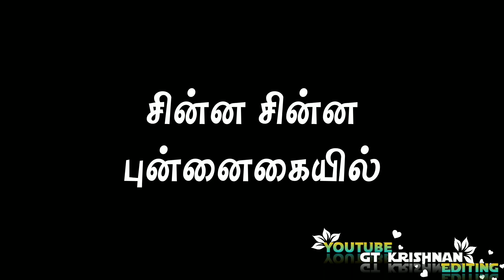Love Song 💞Lyrics in black💞 screen whatsapp 💞status tamil // gt krishnan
‌𝐊𝐞𝐞𝐩 𝐒𝐮𝐩𝐩𝐨𝐫𝐭𝐢𝐧𝐠 𝐟𝐫𝐢𝐞𝐧𝐝𝐬 𝐭𝐡𝐢𝐬 𝐜𝐡𝐚𝐧𝐧𝐞𝐥

꓄ꃅꍏꈤꀘ ꌩꂦꀎ ꌗꂦ ꎭꀎꉓꃅ ꎇꋪꀤꍟꈤꀸꌗ

                          *𝒴ℴ𝓊 ℒℴ𝓋ℯ 𝒶𝓃𝒹 𝓈𝓊𝓅𝓅ℴ𝓇𝓉